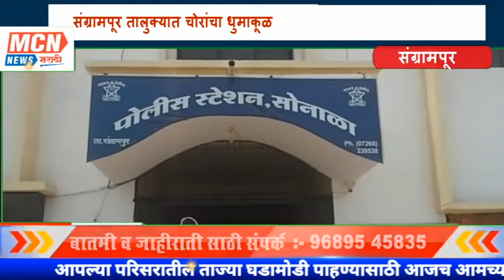संग्रामपूर तालुक्यात चोरांचा धुमाकूळ .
MCNNEWSJALGAONJAMOD. मागील काही दिवसांपासून संग्रामपूर तालुक्यात चोरीच्या घटनांमध्ये वाढ झाली असून 1 सप्टेंबर च्या मध्यरात्री वरवट बकाल येथील बजाज शोरूम फोडून अज्ञात चोरट्यांनी 2 मोटारसायकल चोरून नेल्या असून 28 ऑगस्ट रोजी सोनाळा पोलीस स्टेशन हद्दीतील सगोडा येथील अल्पभूधारक शेतकरी लक्ष्मण रामभाऊ राऊत याच्या शेतातील मोटारसायकल सुध्दा चोरीला गेली.

 मागील 3 महिन्यात 15 चोरीच्या घटना घडल्या असून तामगाव व सोनाळा या दोन्ही पोलीस स्टेशनच्या पोलिसांच्या कार्यक्षमतेवर प्रश्नचिन्ह निर्माण झाले आहे. वरवट बकाल येथे मार्च 2021 पासून सोनाळा रस्त्यावर सुनील इंगळे यांनी माऊली मोटर्स नावाने बजाज चे दुचाकी शोरूम सुरू केले. 1 तारखेला  शोरूम बंद करून मॅनेजर व मालक घरी निघून गेले. 2  च्या सकाळी 9 वाजता शोरूम चा मॅनेजर शोरूम उघडण्यासाठी गेला असता त्याला शोरूमच्या शटरचे दोन्ही कुलूप तोडून चोरट्यांनी 2 दुचाकी प्लॅटिना 110 किंमत 83 हजार आणि पल्सर 125 किंमत 1 लक्ष 11 हजार किमतीच्या चोरून नेल्याची घटना समोर आली.
 मॅनेजर ने शोरूम मालकाला फोन करून घटना सांगितली. मालकाने तामगाव पोलीस स्टेशनला तक्रार नोंदवून पोलिसांनी पंचनामा केला.

3 महिन्यात अशा घडल्या चोरीच्या अनेक घटना घडल्या आहेत
28 ऑगस्ट रोजी सगोडा येथील अल्पभूधारक शेतकरी लक्ष्मण राऊत
 यांची दुचाकी ए एफ डीलक्स एम एच 28 AG 2181 चोरीला गेली,
16 जून रोजी पातुर्डा येथील पत्रकार आकाश पालिवाल यांची एच एफ डीलक्स एम एच 28 AP 4509 चोरीला गेली.
 16 जून ला वानखेड येथील पोस्ट ऑफिस फोडून नगद 40510 चोरी, जून महिन्यातच वरवट बकाल येथील संत गजानन महाराज मंदिर व बाजार समितीमधील हनुमान मंदिर या दोन्ही मंदिरातील चोरट्यांनी दान पेट्या चोरून नेल्या,
सगोडा येथील माणिकराव राऊत यांच्या शेतातील गोडाऊन मधून 4 क्विंटल हरभरा, 3 क्विंटल सोयाबीन व भिकाजी हागे यांच्या गोठ्यातून बैल चोरी, वरवट खंडेराव येथील महादेव गाळकर यांच्या घरातील सोन्याचांदीचे दागिने व रोकड चोरी, काकणवाडा बु. येथील 3 घरात तर काकणवाडा खुर्द येथील 2 अशा पाच घरातील नगद 47 हजार रुपयाची चोरी,
श्याम डाबरे यांच्या शेतातील बैल जोडी व 3 गाईची चोरी आणि काल वरवट बकाल येथील सुनील मुरलीधर इंगळे यांच्या मालकीच्या शोरूम मधील 2  बजाज कंपनीच्या मोटारसायकल 1 सप्टेंबर च्या मध्यरात्री चोरीला गेल्या आहेत.

पोलिसांनी गस्त वाढवावी तसेच
मागील काही महिन्यांपासून दोन्ही पोलीस स्टेशनच्या पोलिसांनी रात्रीची गस्त बंद केल्यामुळे तालुक्यात चोरीचे प्रमाण खूप वाढले असून पोलिसांनी रात्रीची गस्त वाढवावी अशी मागणी जोर धरत आहे.